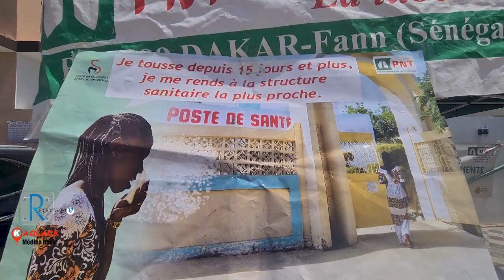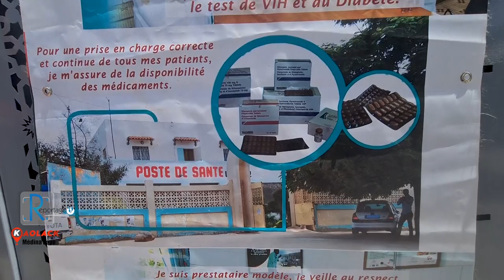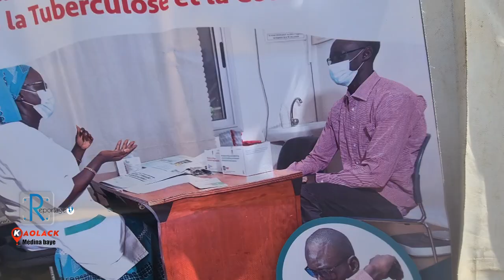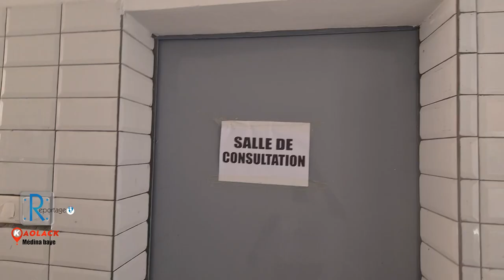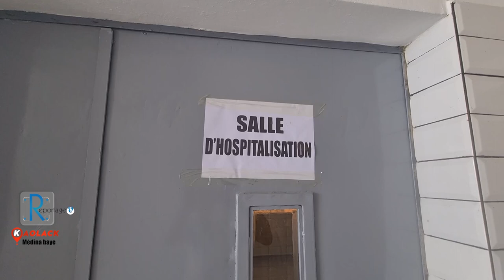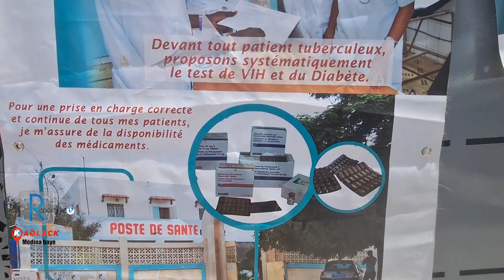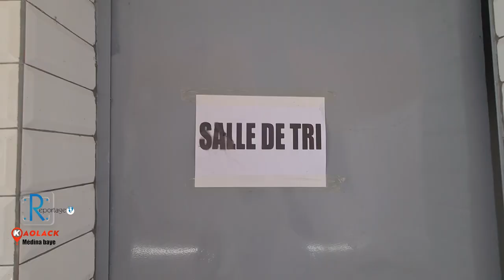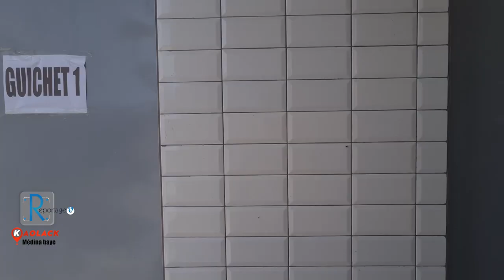Médina Bay: Les talibés construisent le Centre de santé secondaire Cheikh Ahmad Niass à 155 millions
Avec une dévotion inébranlable et l'accord bienveillant du ministère de la Santé, les fidèles talibés du Dahira Dahouwal-Issane ont uni leurs ressources pour donner naissance à un joyau médical à Medina Baye, à Kaolack. L'ancien poste de santé, désormais restructuré en un centre de santé secondaire, porte le nom de Cheikh Dame Niass, le deuxième khalife de Medina Baye. Cette transformation remarquable, d'un coût total de plus de 155 millions, incarne l'héritage de dévotion et d'engagement envers la santé et le bien-être de la communauté.